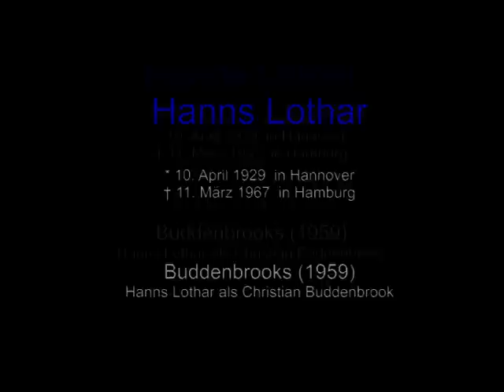Hanns Lothar Buddenbrooks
Hanns Lothar (gebürtig Hans Lothar Neutze; * 10. April 1929  in Hannover; † 11. März 1967  in Hamburg) war ein deutscher Schauspieler. Er war in den 1950er- und 1960er-Jahren ein populärer Theater-, Film- und Fernsehdarsteller.
Auszeichnungen:
    * 1960: Filmband in Silber (Beste männliche Nebenrolle) für Buddenbrooks
    * 1960: Preis der deutschen Filmkritik (Bester männlicher Darsteller) für Buddenbrooks
    * 1961: Goldener Bildschirm als beliebtester männlicher Star
    * 1961: Filmband in Gold (Beste männliche Nebenrolle) für Der letzte Zeuge
    * 1966: Bronzener Bildschirm